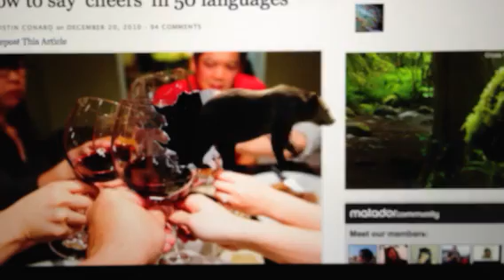BC Bear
Cool rich media takeover.